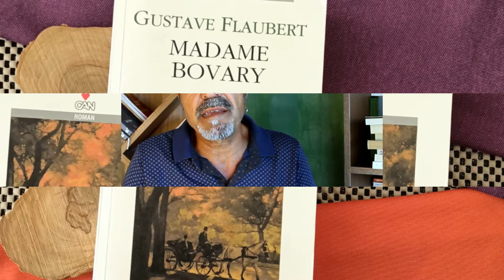Madam Bovary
Gustave Flaubert, Madam Bovary'i yazdığında herhalde kendisinden daha meşhur olacağını tahmin etmemiştir. Madam Bovary yalnız bizim edebiyatımızda değil tüm dünya edebiyatında her daim en çok okunan ve konuşulan roman olmuştur. Bu videomuzda Madam Bovary'yi ve onun edebiyata, psikolojiye etkilerini konuştuk.

Merhaba, kanalıma hoş geldin. Senin için kanalımda çok farklı videolar hazırladım. Her video için yorumlarını, önerilerini veya eleştirilerini benimle paylaşabilirsin. Unutma, senin fikirlerine önem veriyorum. Keyifli okumalar.